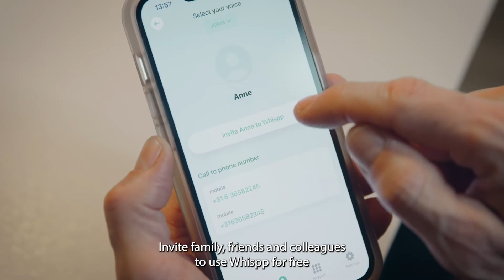Whispp - Real-time Assistive Voice Technology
Whispp’s language independent AI technology and calling app converts whispered speech and vocal cord impaired speech into a clear and natural voice of your choice, without any delay. By providing recordings, your Whispp voice will even sound like your own healthy voice!